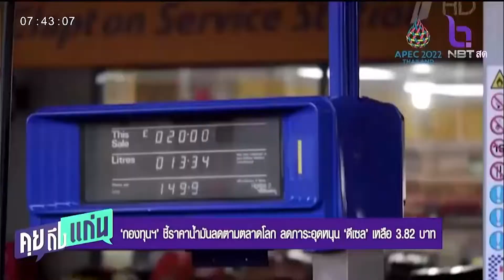กองทุนน้ำมัน มุ่งช่วยประชาชน ลดอุดหนุน ดีเซล เหลือ 3 คุยถึงแก่น 19กค65